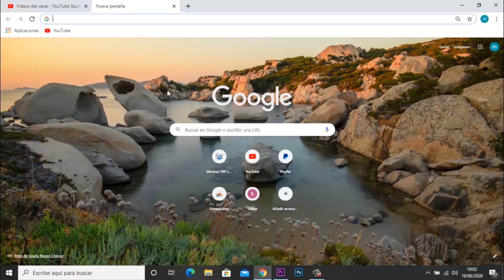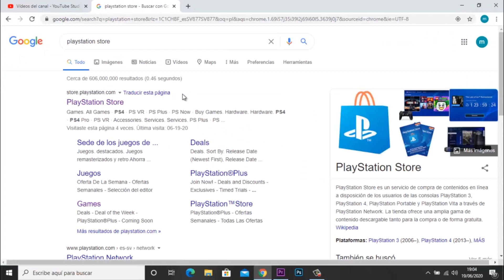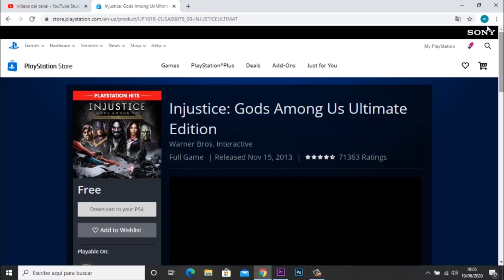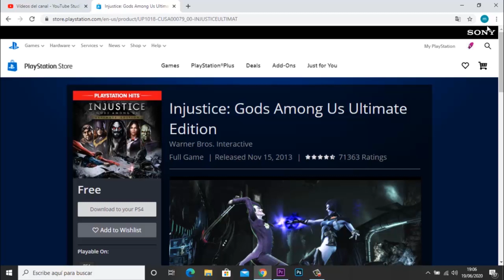Play Station regala este genial juego para ps4 Corran a descargarlo